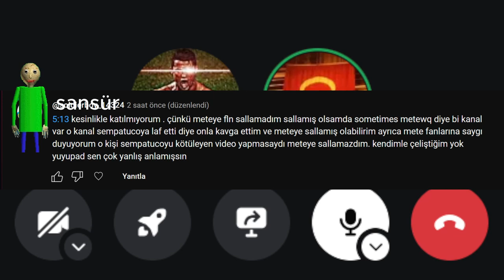SARKSOK'a CEVAP! / Sizlerden Gelenler #6 / Birlikte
Merhaba sarksok olayının 2. bölümüne hoşgeldiniz iyi seyirler.
00:00 Giriş
00:34 İlk Konu (Sometimesmetewq ve çelişki)
02:10 Fanlar Yüzünden Linçlenmek?
03:57 Yanlış Anlamayın.
04:28 İkinci Konu (Sarksok'un Hataları)
06:09 Konuyu Recep Değerlendiriyor.
07:00 EditMan'in Dikkate Değer Tavsiyesi (İnternetten Tanıştığınız İnsanlara Güvenmeyin.)
07:35 Yuyupad4'ün İçerik Üreticisi - İzleyici İlişkisi Anlayışı.
08:15 EditMan'da bu ilişkiyi değerlendiriyor.
8:56 Bitiş